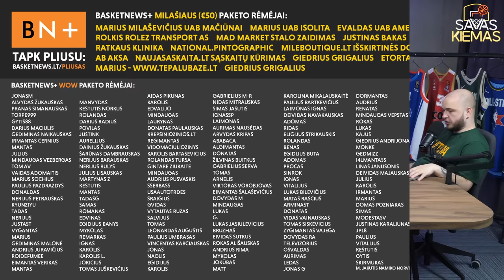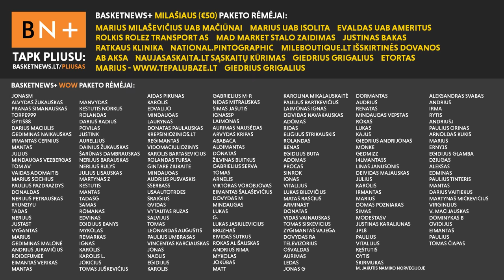Prisikėlę „Šiauliai”, mūšis dėl Vilniaus ir kelios LKL krepšininkų kartos | Savas kiemas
Lukas Zajančauskas, Vaidas Čeponis ir Rokas Grajauskas aptarė Vilniaus derbį, atsigavusius „Šiaulius” ir Panevėžio prakeiksmą nutraukusią „Juventus” pergalę.

Tinklalaidės partneriai:
– „Profitus” - lyderiaujanti lietuviška investavimo platforma, vienijanti daugiau nei 32 tūkstančius registruotų vartotojų, kurie jau uždirbo 6,7 milijonus eurų. puslapyje skelbiami tik profesionalų atrinkti pasiūlymai, o pradėti investuoti galima vos nuo 100 EUR! Visiems naujiems investuotojams +25 EUR dovana su kodu: BASKETNEWS24

Temos:
- Įžanga – Sausio 13-oji ir Čespresso (0:00);
- Apie Vilniaus derbį (9:40);
- Juškevičiaus ir Hornsby išvykimai (17:12);
- Nuplaukusios bilietų pajamos Vilniuje (25:45);
- Smagus judesys Šiauliuose (29:17);
- Istoriškai efektyvus Birutis (47:23);
- Žingsnį atgal dėjęs Hayesas (53:45);
- Apie itin malonų Trinchieri bendravimą (56:15);
- Ilgai nematyta Utenos pergalė ir Čanako lemiama klaida? (1:02:15);
- Gargždų dugnas ir paieškos (1:16:05);
- Kas nutiko Pasvaliui? (1:19:18);
- Nevėžio pergalė ir pagyros Petrauskui (1:24:55);
- Tėvai ir sūnūs LKL istorijoje (1:32:30).